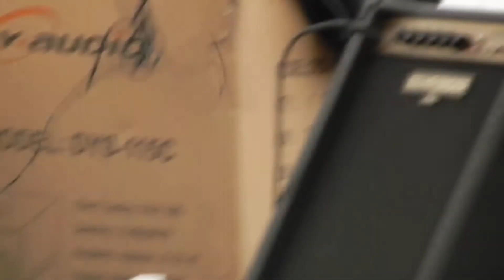Falunap 2011 08 13 150